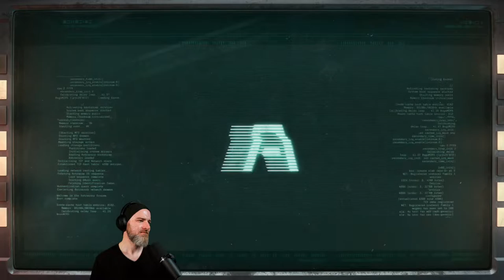6.5 Hours of Returnal - McQueeb Stream VOD 05/11/2021